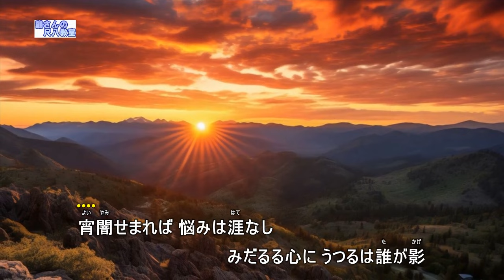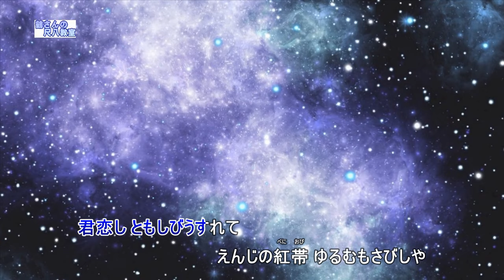君恋し（歌用カラオケです）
作詞　時雨音羽　　　作曲　佐々紅華
で販売しています。しかし今回は3番の歌詞の異なるバージョンで、前奏、間奏などが違います。
歌用伴奏を打ち込みました。
ほかに唄も歌っています。